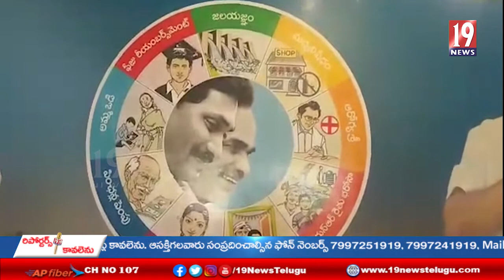పెనుకొండలో మంత్రి శంకర్ నారాయణ క్యాంపు కార్యాలయంలో వేడుకలు - అనంతపురం జిల్లా